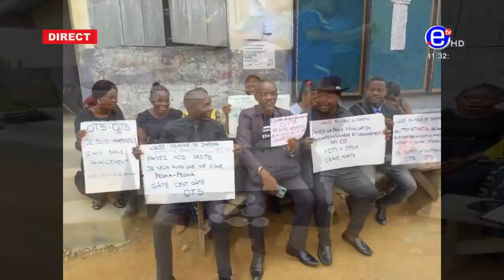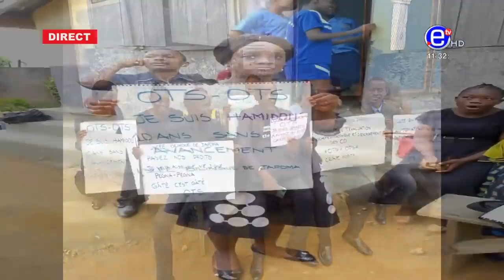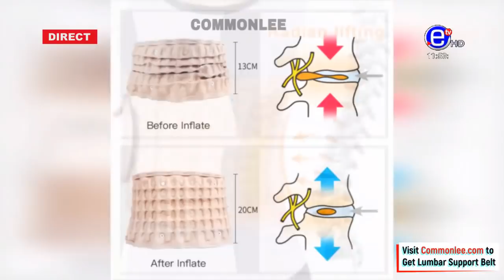10 12 LE ZÉNITH PART2 DU LUNDI 14 MARS 2022 - ÉQUINOXE TV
10 12 LE ZÉNITH PART2 DU LUNDI 14 MARS 2022 - ÉQUINOXE TV